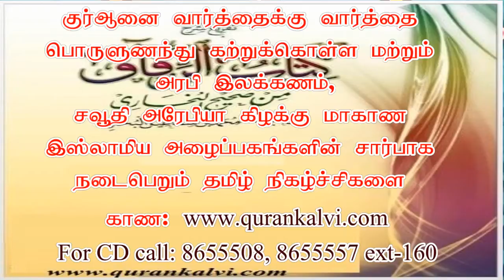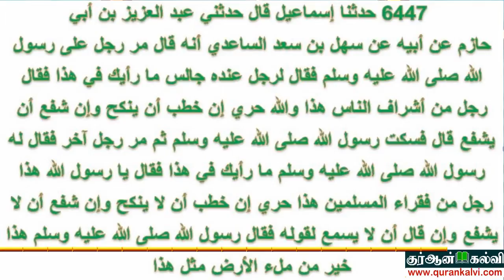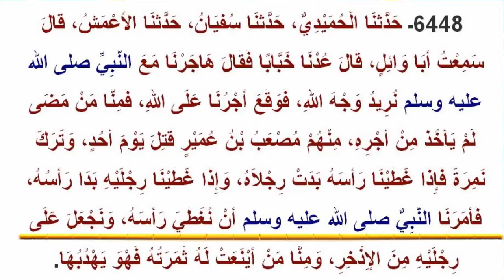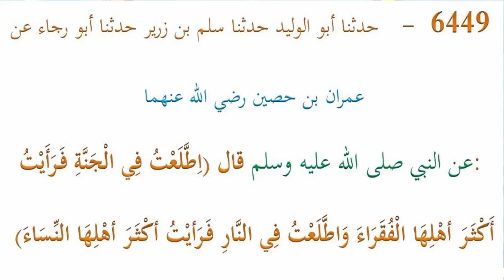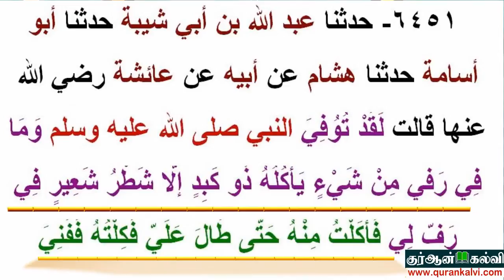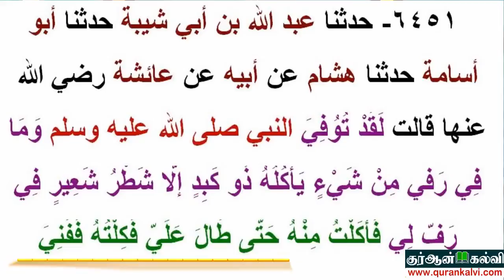ஸஹீஹுல் புஹாரியின் நெகிழ்வூட்டும் உபதேசங்கள் அடங்கிய பாடத்தொடர் 7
ஸஹீஹுல் புஹாரியின் நெகிழ்வூட்டும் உபதேசங்கள் அடங்கிய பாடத்தொடர், நாள்: 21:01:2015,புதன் கிழமை. இடம் : அல்-ஈஸா பள்ளி வாசல் , ஷிபா மருத்துவமனை சாலை, அல்கோபர் சவுதி அரேபியா. வழங்குபவர் மௌலவி முஜாஹித் இப்னு ரஸீன்.